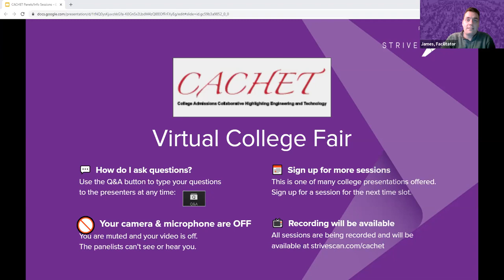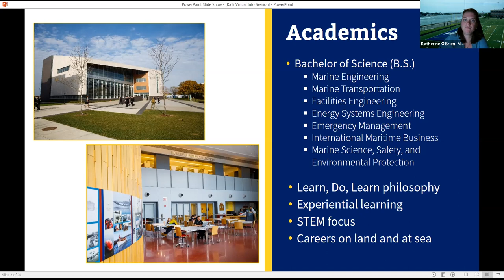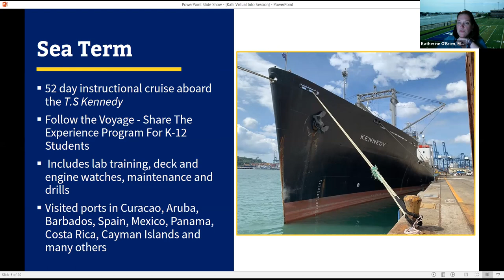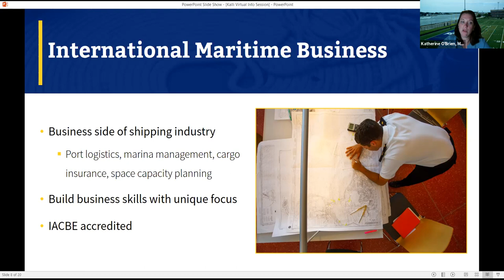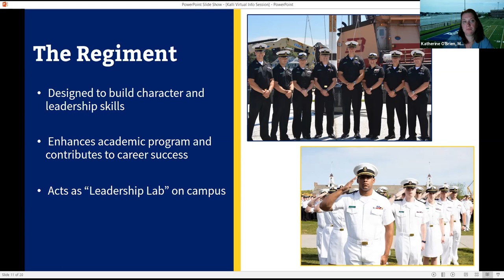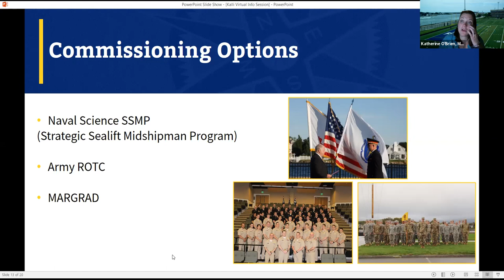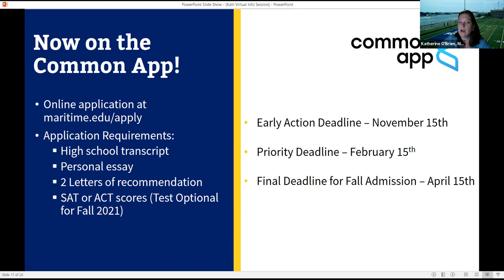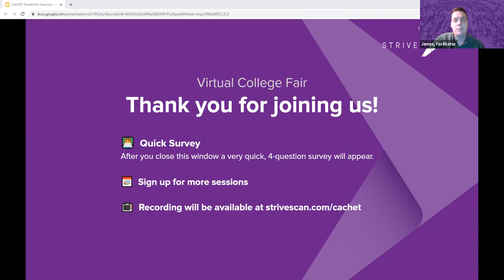Massachusetts Maritime Academy - CACHET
Interested in unique opportunities in STEM fields? Have a passion for the sea or environmentalism? Join us to learn more about how Mass Maritime may fit in to those goals and interests!

Massachusetts Maritime Academy offers seven majors in Marine Transportation, International Maritime Business, Marine Science, Safety, and Environmental Protection, Emergency Management, and three Engineering programs: Energy Systems, Facilities, and Marine Engineering. All students participate in hands-on learning experiences such as our annual sea term, co-ops, experiential learning courses, internships and civic engagement. The ultimate goal: preparing cadets for a career. Cadets gain knowledge and experience during their undergraduate studies that affords them the opportunity for immediate employment after graduation.

The Academy also includes the unique experience for students to be members of the Regiment of Cadets. The Regiment includes high standards of conduct, regimental-style uniforms, and structured days. The Regiment is balanced with NCAA and ECAC Division III athletics, as well as, clubs, club sports and intramurals.